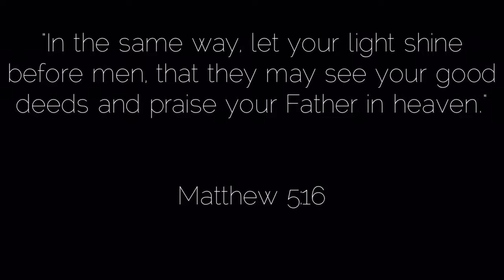Fiji Mission Trip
Took a trip with Gem State Adventist Academy to go help build an Adventist church in the remote island of Viwa, Fiji!